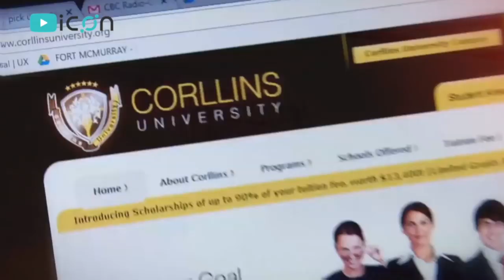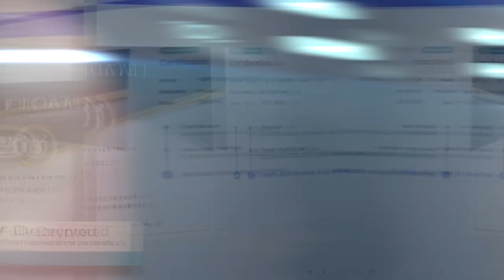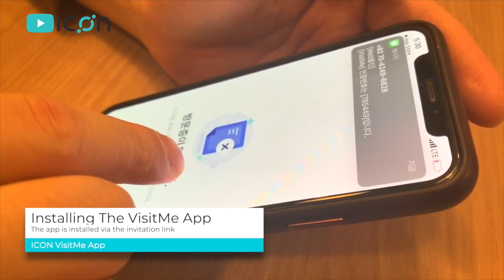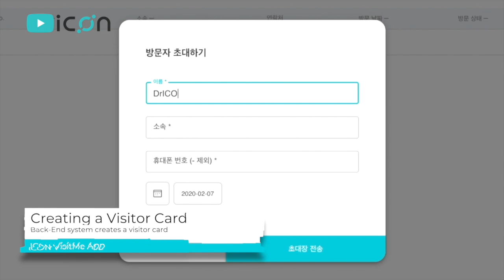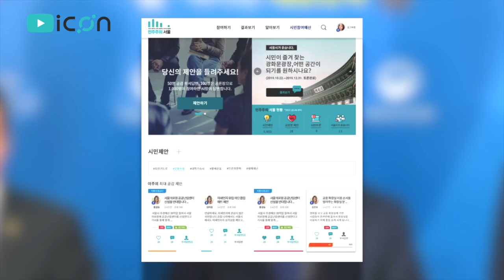This is What Blockchain Adoption Looks Like! ICON ICX | iconTV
Today we’re gaining exclusive access to ICON’s headquarters to witness the future of blockhain technology with demos of broof and VisitMe! This is what blockchain adoption looks like. Coming up on iconTV.

ICONists, make sure you vote for Mineable P-Rep to grown ICON.